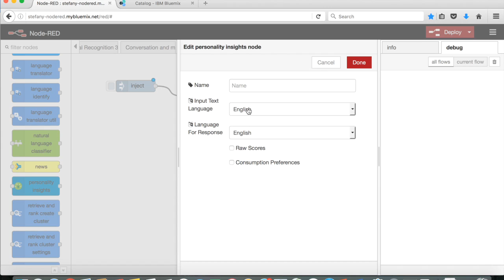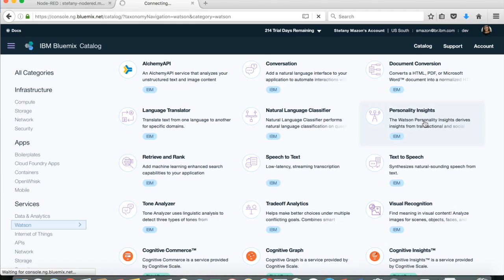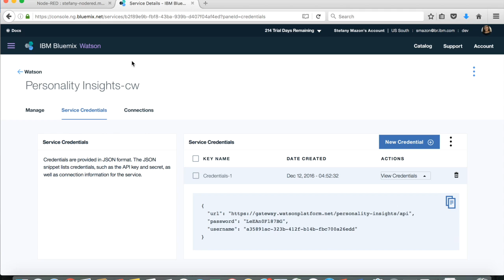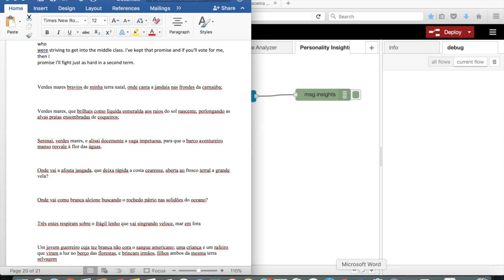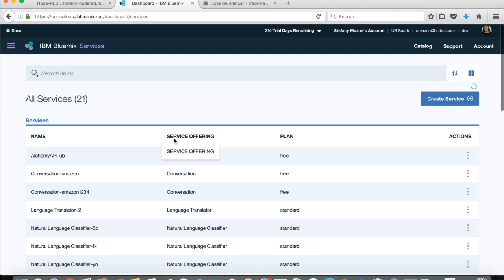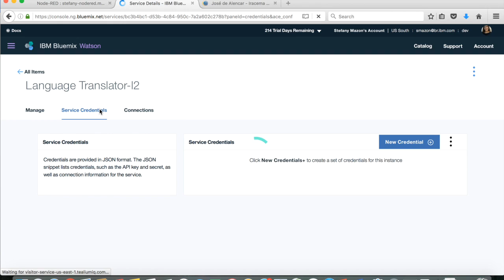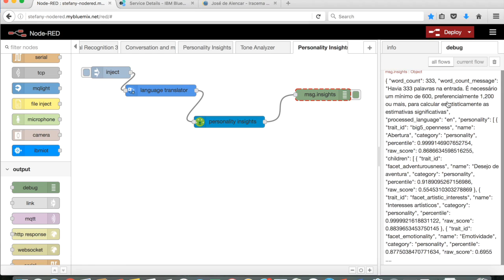Watson APIs: Personality insights e Language Translator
This video is about Watson APIs